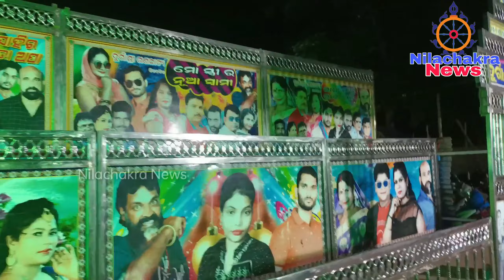ଆସ ବୁଲିଯିବା Barbil Kalinga Durga Puja.